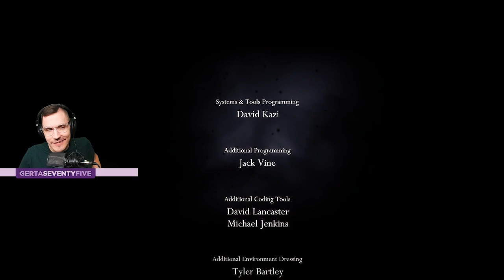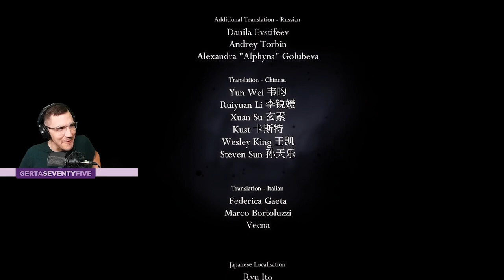I FINALLY Completed the Pantheon of Hollownest!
After 70+ hours of practice we finally beat the Pantheon of Hollownest!! This was our first Pantheon attempt of the stream after practicing AbsRad, NKG, Pure Vessel, and Markoth in the Hall of Gods. Thank you all for joining me on this journey. I'm thrilled to have completed all of the Steam achievements for Hollow Knight.

Let's chat! Follow me at the following social links.